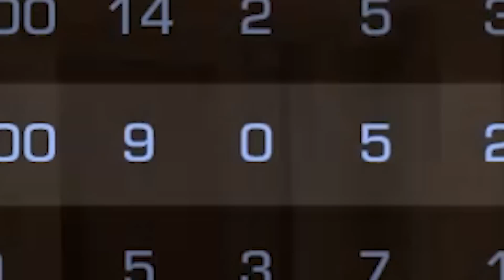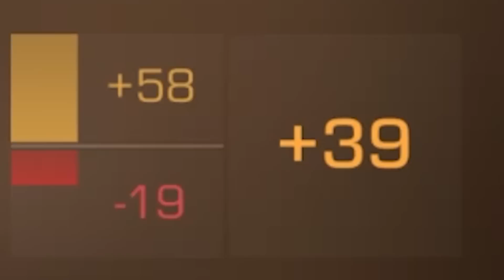ПОКУПАЮ ВСЕ COMPETITIVE СКИНЫ ЕСЛИ МЕНЯ УБЬЮТ в РАУНДЕ в STANDOFF 2 0.20.2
ПОКУПАЮ ВЕСЬ COMPETITIVE СКИНЫ ЕСЛИ МЕНЯ УБЬЮТ в РАУНДЕ в STANDOFF 2